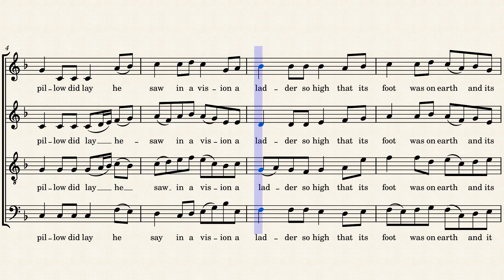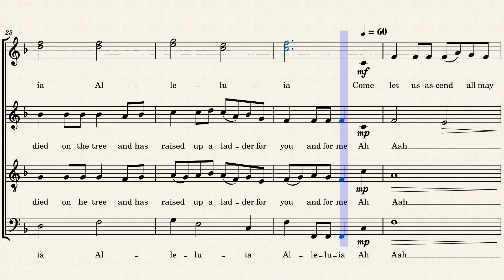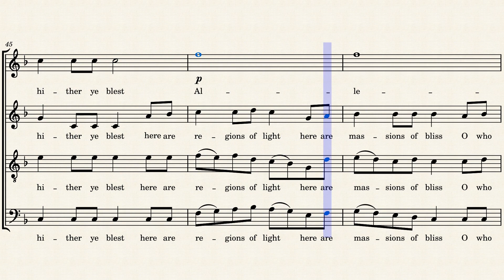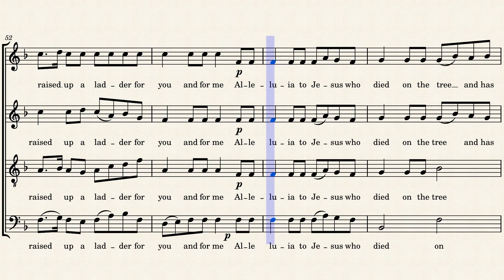Jacob' s Ladder (Alleluia to Jesus who died on the Tree) arrangement by David Ellender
18th century English carol tune. Text: Harry Loper